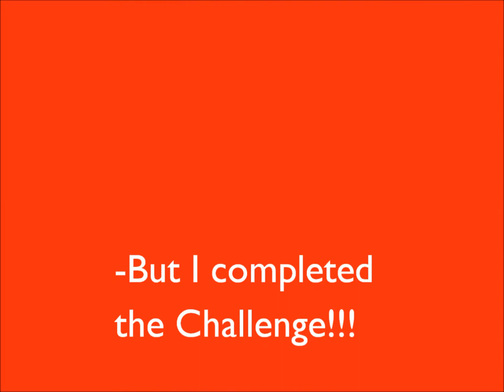Krispy Kreme Challenge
On the 8th of February in the year of our Lord 2014 I completed the 10th annual Krispy Kreme Challenge in Raleigh. It was fun and sickening at the same time and here is a video I made with my GoPro. A special thanks to Margaret Buschmann for helping me with the camera.